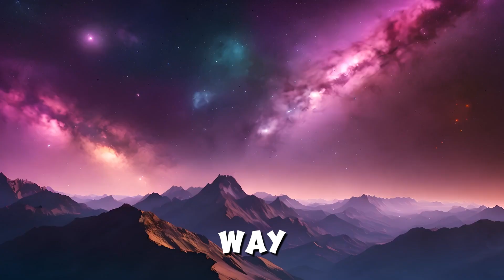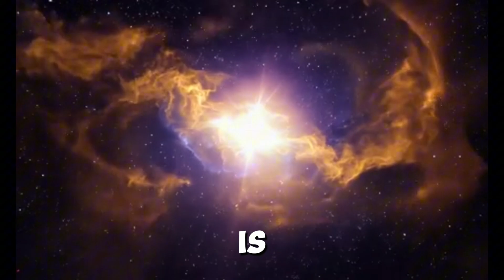Michio Kaku Breaks Silence About James Webb's Shocking New Image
In this exciting new video, Michio Kaku reacts to the latest mind-blowing images captured by the James Webb Space Telescope (JWST). With its advanced capabilities, the JWST has provided humanity with never-before-seen views of distant galaxies, stars, and nebulae, and the latest image is no exception! Michio shares his thoughts on what this new discovery could mean for the future of space exploration and our understanding of the cosmos. 🌠🔭

Key Highlights:

The Shocking Image: Kaku discusses the jaw-dropping new image from JWST that has scientists around the world rethinking what we know about the universe. What is it revealing about distant stars, galaxies, and the earliest moments of the universe? 🌟

Technological Marvel: He breaks down the cutting-edge technology behind JWST and why it's able to capture such stunning, high-resolution images that previous telescopes couldn't. 🚀🔬

New Discoveries: From detailed views of exoplanets to uncovering the secrets of the early universe, the JWST is unlocking mysteries that could change everything we know about space. 🌍🪐

Implications for Cosmology: Kaku highlights how this new image could provide answers to some of the most profound questions in physics and cosmology, such as the formation of galaxies and the nature of dark matter. 💡🌀

A New Era in Astronomy: With this breakthrough, Michio emphasizes that we are entering a golden age of astronomy, where the lines between science fiction and reality are increasingly blurring. 🌈🌌

🌟 Why It Matters:

New Frontiers: The JWST's discoveries are poised to revolutionize our understanding of the universe, potentially unlocking the secrets of our cosmic origins. 🔍🌠

Cutting-Edge Science: Kaku’s insights make complex topics like dark matter, cosmic inflation, and the formation of the first galaxies accessible to everyone. 📚👨‍🏫

A Global Achievement: This technological achievement represents a monumental collaboration between nations and is a testament to the power of human ingenuity. 🌍🤝